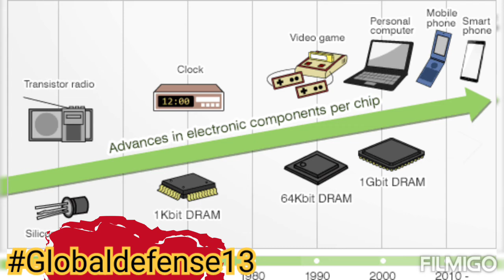Turkey ready to invade northern Syria